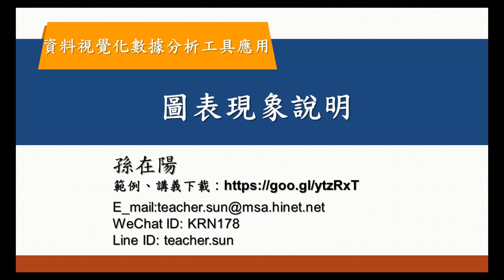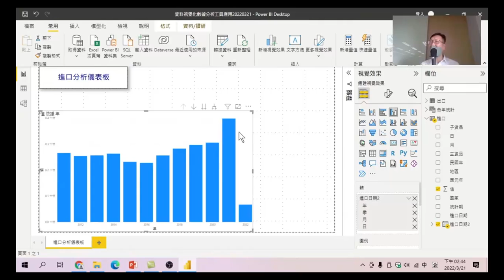30 圖表現象說明-資料視覺化數據分析工具應用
對圖表所呈現的現象，要表達何種意義，加以說明